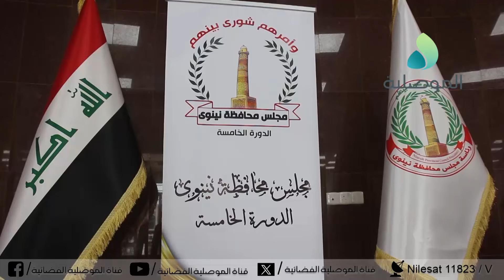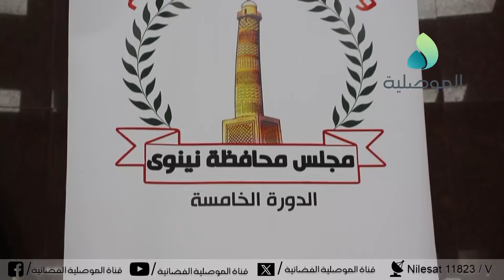رئيس لجنة الأقضية والنواحي في مجلس المحافظة: القوات الأمنية مسيطرة على الوضع في نينوى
رئيس لجنة الأقضية والنواحي في مجلس المحافظة: القوات الأمنية مسيطرة على الوضع في نينوى..وهناك من يحاول نشر البلبلة والشائعات